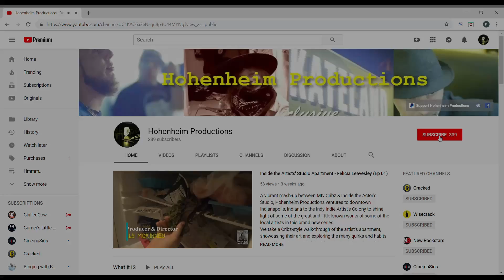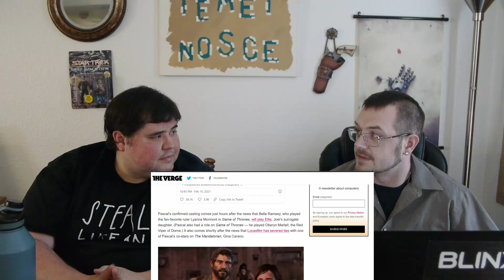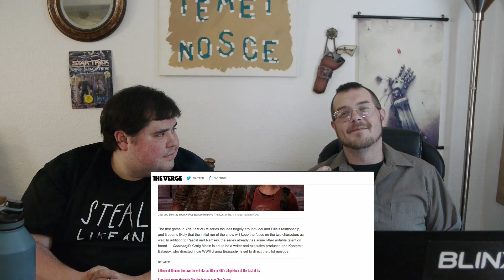"Game of Thrones" meets "The Last of Us" CASTING News!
Following the second game from Naughty Dog in The Last of Us game series, HBO has backed a series rehashing the first game in Live Action; announcing Pedro Pascal (AKA Oberyn Martell) as Joel, and Bella Ramsey (AKA Lyanna Mormont) as Ellie. Here's what we know about the actors abilities and the show thus far...

Take an in-depth look at the Gamerman & Scholars Stream Team and EVERYTHING we do here at Hohenheim Productions by becoming a Patron (Join and be included in videos for just a Dollar)

"2 Boys, a Gun, & Summer" by Kelly McKinney

Helping Geek’s Stay Chic on eBay with “Geek Chic Mugs”